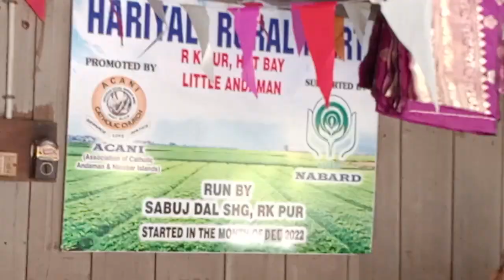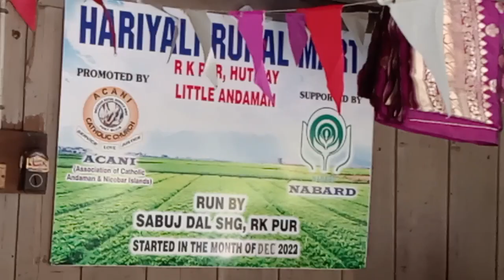Honey production in the house | honey production by honey bees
For more information-jhuma Mazumder,sunanda baul